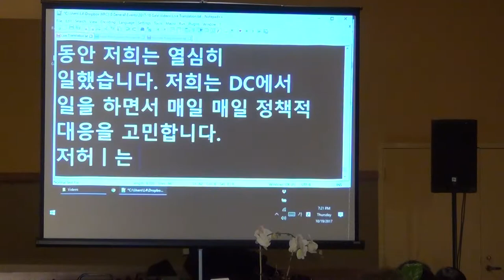171019 Luisa Blue Gala